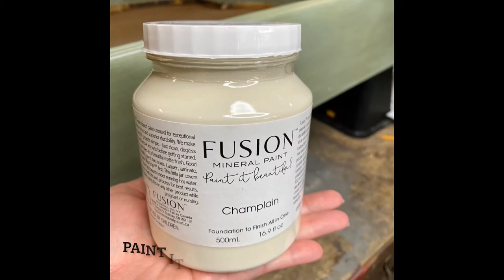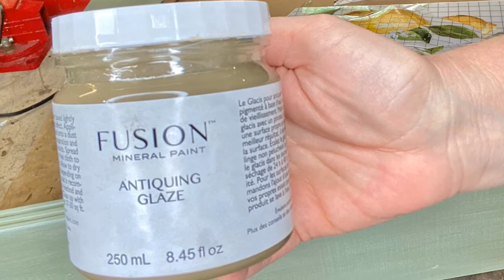Layering Paint for a Vintage Vibe, Green Painted Buffet, Cottage Core Decor, Furniture Makeover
How to layer paint for a distressed and vintage look, cottage core style! Step by step - Shades of green come together to transform our buffet and mirror.

Elmer's Wood Filler
Sponge applicators for top coats
Foam brush multi-pack for staining
220-grit Sand paper pack
Wagner heat gun
Fusible iron-on tape for no sew projects
E6000 glue
Titebond glue

Visit our retail spaces:
Unique Antiques
9600 James Madison Pkwy
King George, VA

Let’s get social:

IG and TikTok - @harvesthillcottage